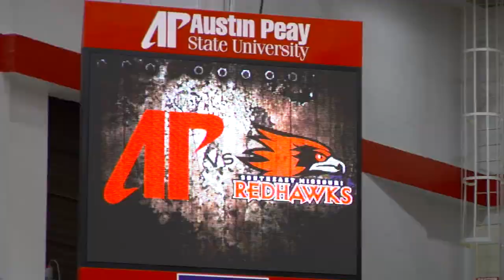Southeast Missouri at Austin Peay Highlights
Southeast Missouri (15-15, 7-8) broke a single-game school and Ohio Valley Conference record with 20 three-pointers made in a 108-81 rout of Austin Peay (7-23, 3-12) Thursday night at the Dunn Center.

Southeast had a season-high six players score double figures and buried 13 of its threes in the first half. The Redhawks also ended a 14-game losing streak (13 regular-season games; 1 OVC Tournament game) in Clarksville and fell just one three shy of breaking this year's NCAA Division I single-game record.